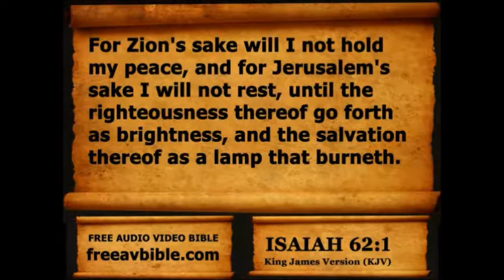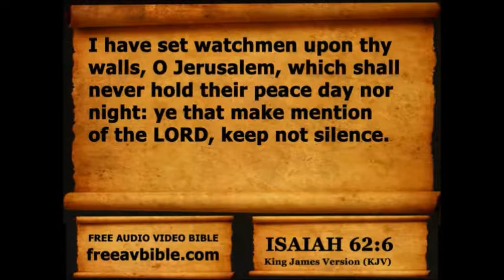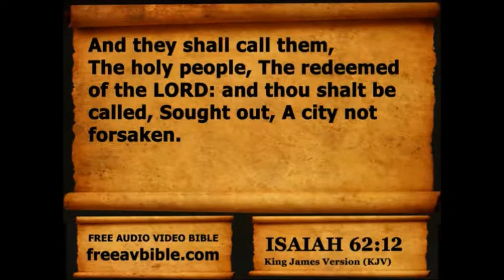Isaiah Chapter 62